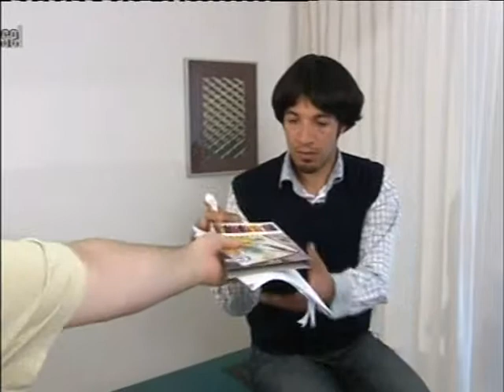Komplementärmedizin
Das Schweizer Volk hat sich für die Komplementärmedizin ausgesprochen, was in den Arztpraxen zu schwerwiegenden Problemen führen kann.